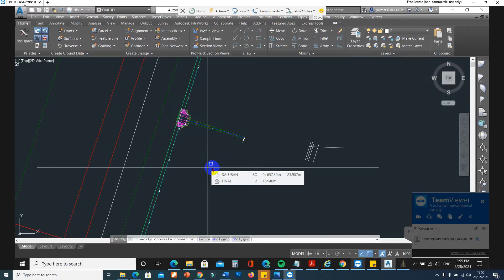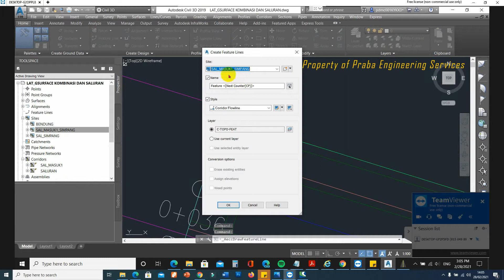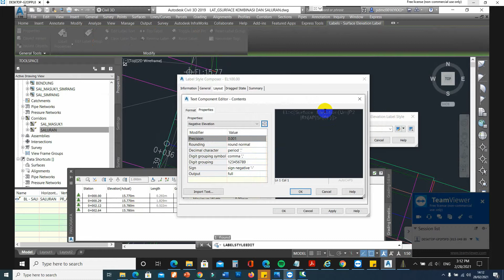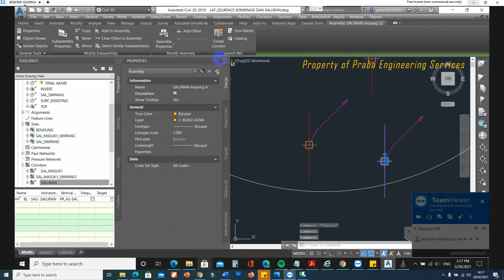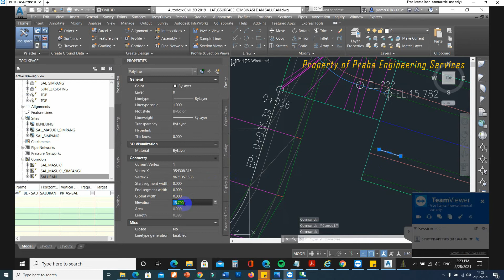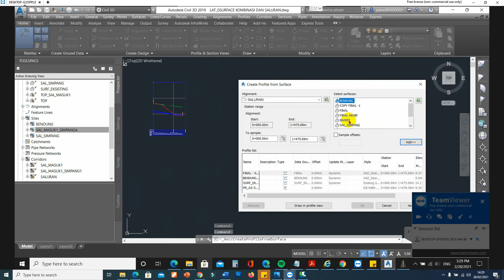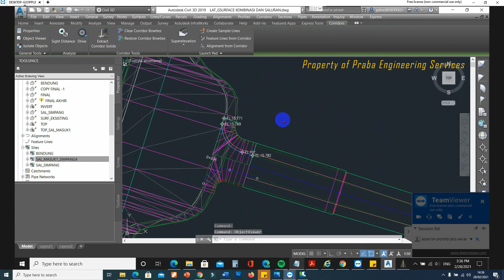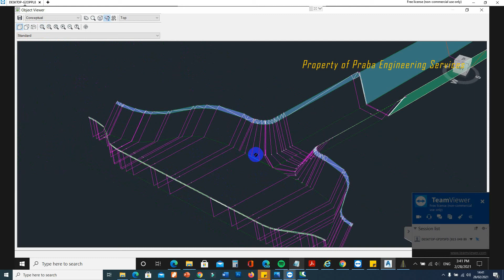Civil3D Tutorial, Intersection, at Ditch Location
Membuat model titik temu (persimpangan) pada saluran.